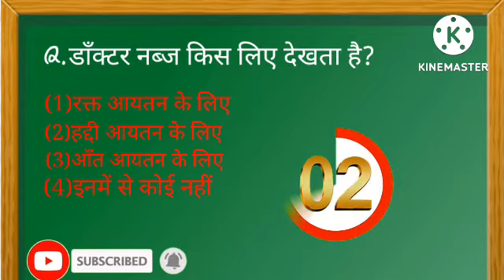मानव शरीर के हृदय1 मिनट के मे कितने बार धड़कता है....? by @mr rishiraj#1kviews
Hello everyone welcome back our new video today's I Will learn about Gk in hindi ok🙏🙏⬇️⬇️⬇️